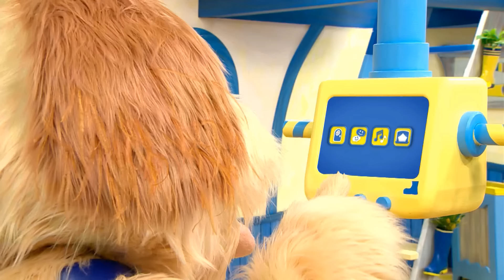Splash'N Boots with The Wiggles! | MUSIC in the Kitchen Compilation! | HD Songs for Kids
Sing, dance, and play with Splash'N Boots and The Wiggles!